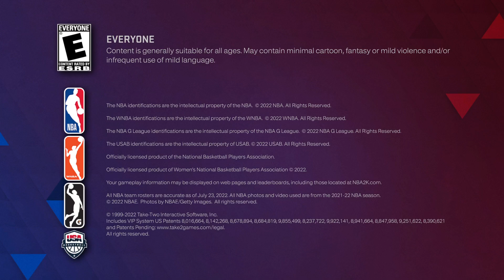NBA 2K23_20230516225309